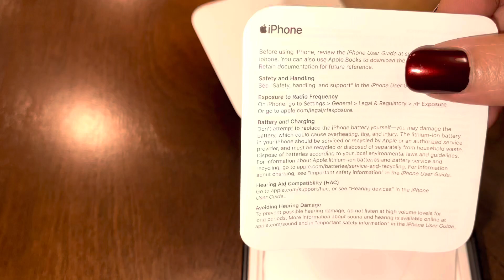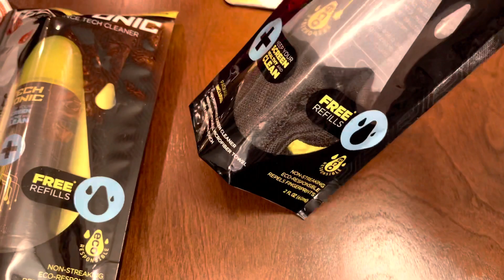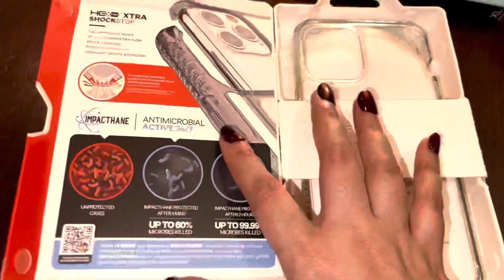iphone 12 pro Max unboxing ।। Pacific blue & Gold ( 512 GB ) ।। Accessories ।। Vlog # 6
iphone 12 pro Max unboxing.. Pacific blue and Gold (512 GB ).. Accessories..